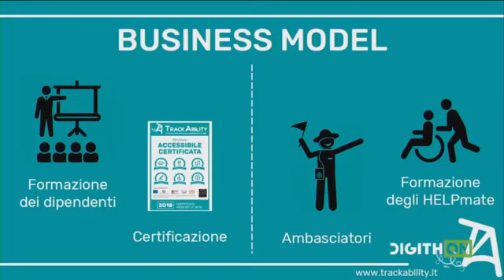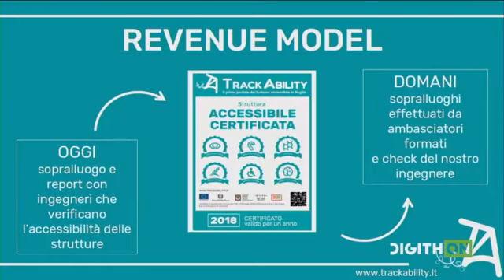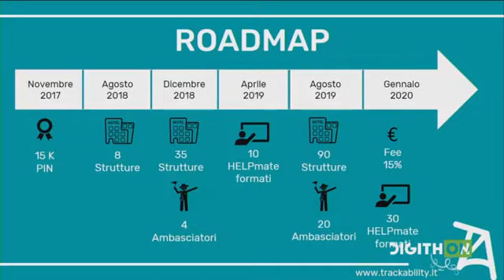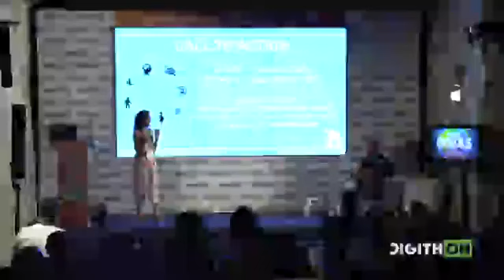Trackability - Digithon 2018